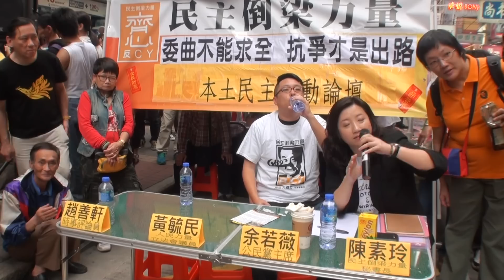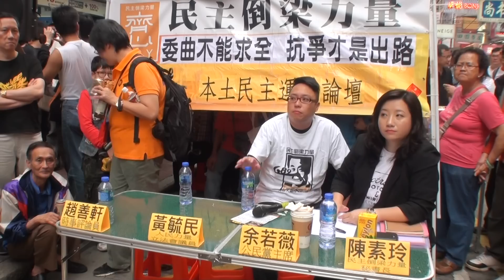我愛香港人網心聲 2013.3.24 (1/3)